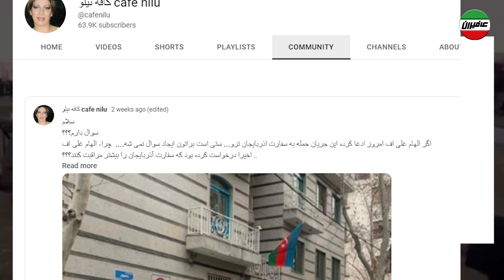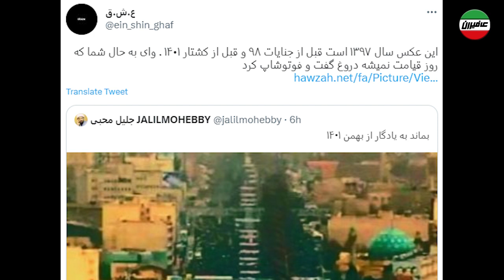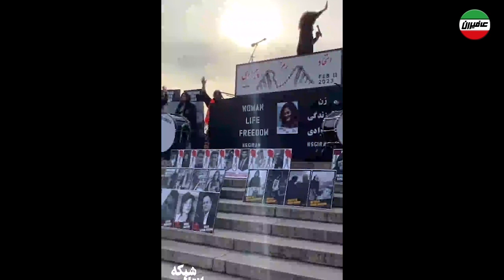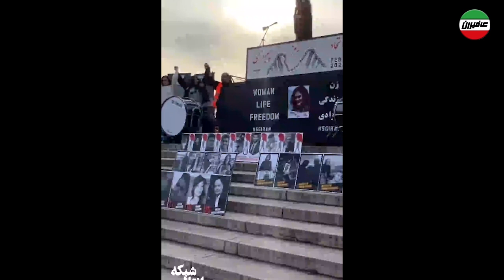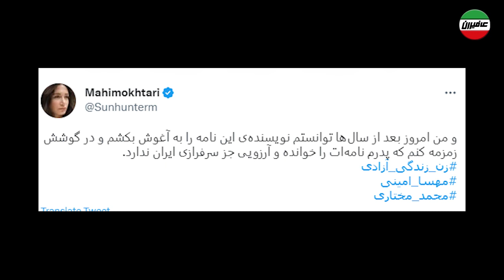ماله کش لندنی در آغوش خامنه ای. پایان کار نظام در 2023؟ اتحادی که رژیم را به زانو درآورد